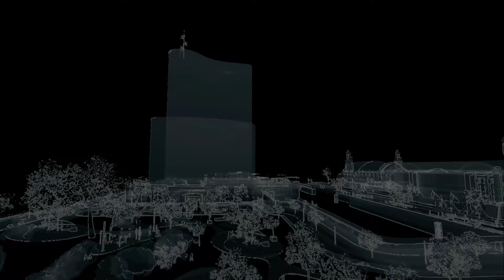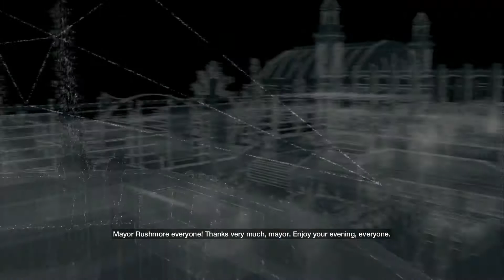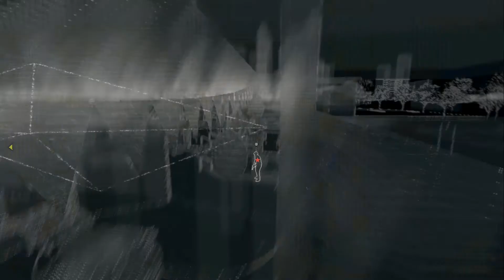Watch Dogs - PART 45 "By Invitation Only" / XBOX ONE Walkthrough